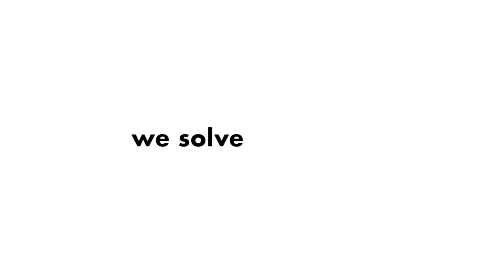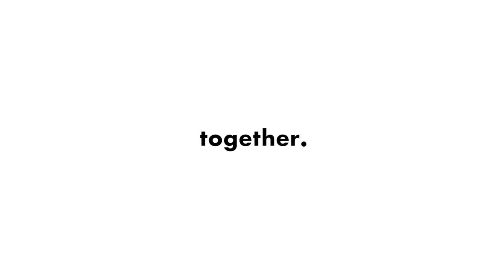Shaping the EU service market - European Labour Mobility Congress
See why you should be with us at the next edition of the European Labour Mobility Congress!

ELMC is the biggest event dedicated to the posting of workers and freedom to provide services in the EU.